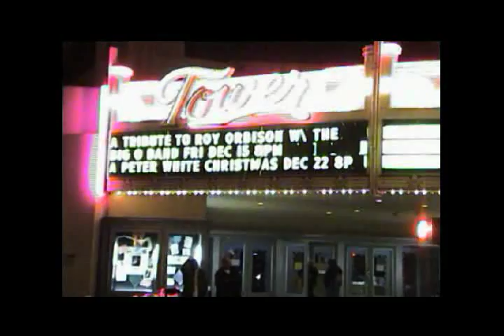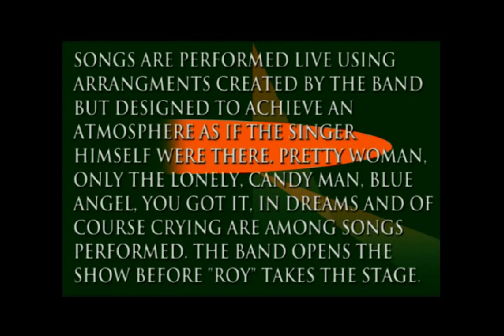Wiley Ray and The Big O Band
Excerpts from Wiley Ray and The Big "O" Band performing songs of Roy Orbison at the Tower Theater in Fresno California December 15th 2005.